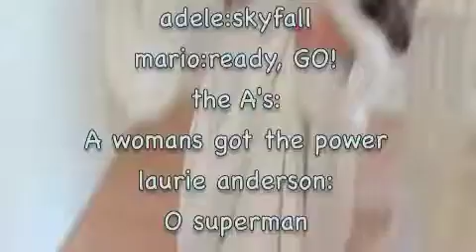Rubber Band War